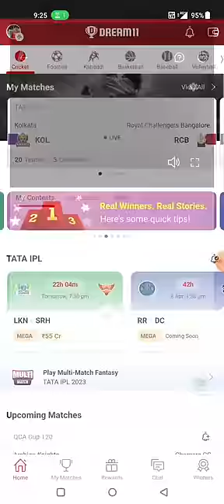dream11 winnerdream11 today winnertoday dream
dream11 winner
Views
dream11 winner ipl 2023
11 winners
dream11 winner interview
dream11 winners
dream 11 winners